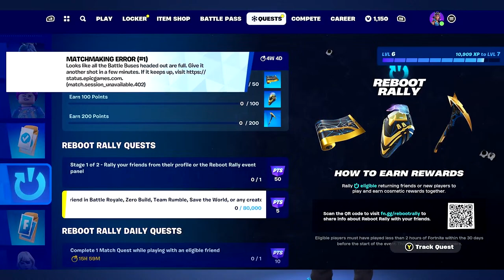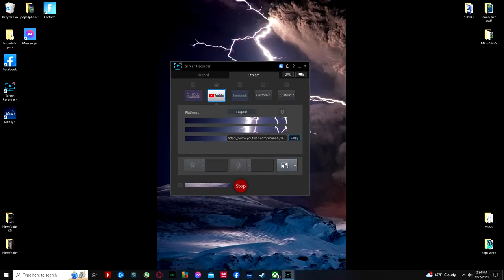Live streaming by Screen Recorder1.1